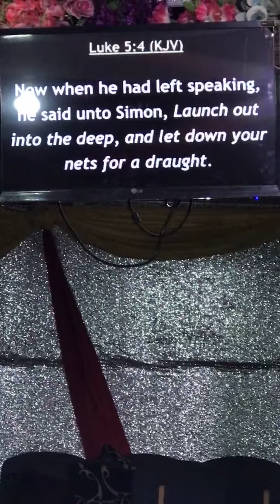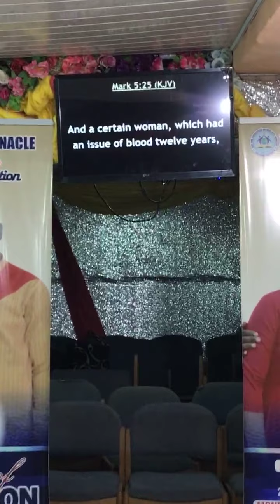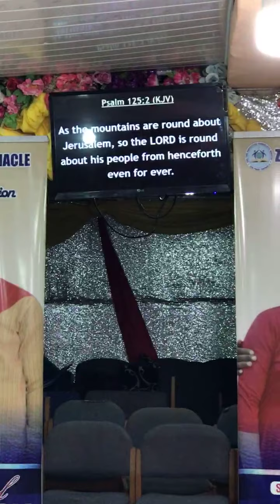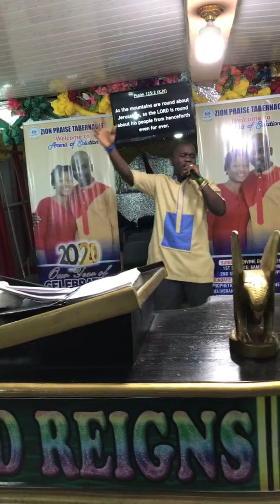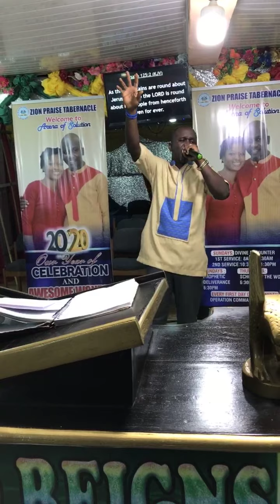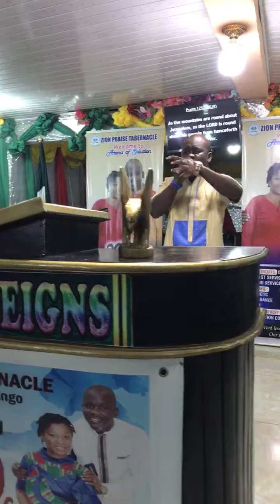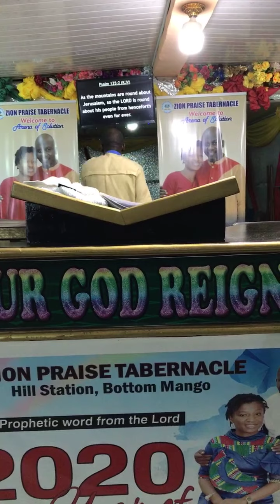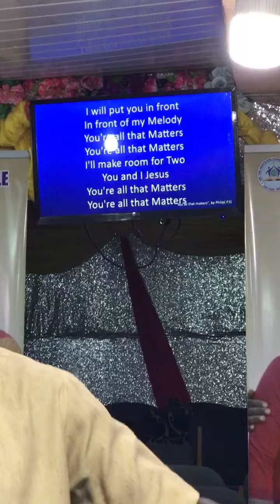Pastor James When God is involved